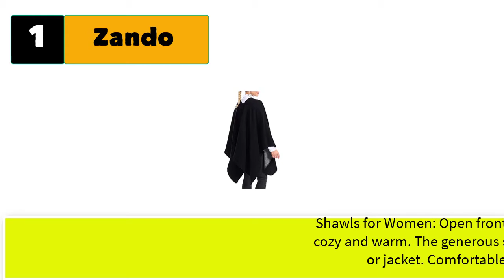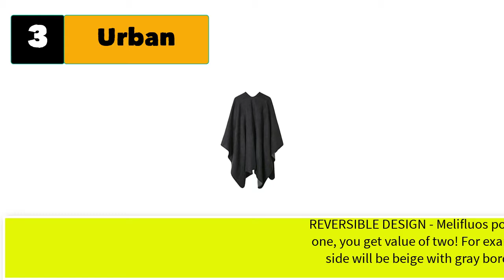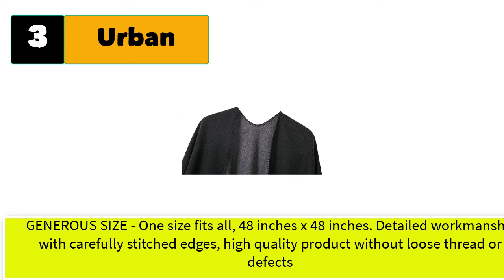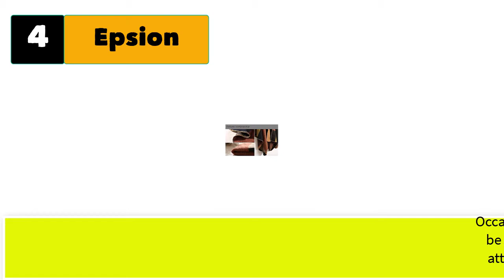Best Women's Wraps And Shawls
Best 5 Women's wraps and shawls

1. Zando Women's Warm Shawl Wrap Open Front Poncho Cape Color Block Shawls Winter Cardigan Wrap Printed Ponchos for Women 2

2. MELIFLUOS DESIGNED IN SPAIN Women's Shawl Wrap Poncho Ruana Cape Cardigan Sweater Open Front for Fall Winter

3. Urban CoCo Women's Color Block Shawl Wrap Open Front Poncho Cape

4. Epsion Women's Color Block Shawl Wrap Plus Size Cardigan Poncho Cape Open Front Long Winter Sweater Coat

5. LittleMax Women's Open Front Boho Cardigan Oversized Knitted Shawl Wrap Cape Sweater Plaid Tassel Poncho

5 More Women's wraps and shawls
7. Women's Retro Style Vintage Pattern Tassel Poncho Shawl Cape
8. Collections Fleece Wrap Shawl With Pockets
9. HOYAYO Cashmere Wool Shawl Wraps - Extra Large
10. LMVERNA Women's Sparkling Metallic Soft Pashmina